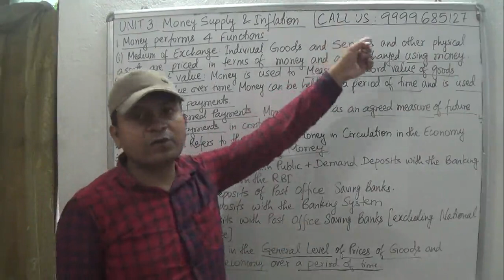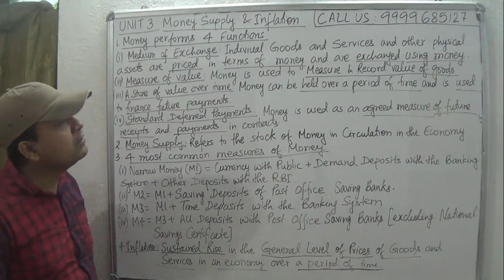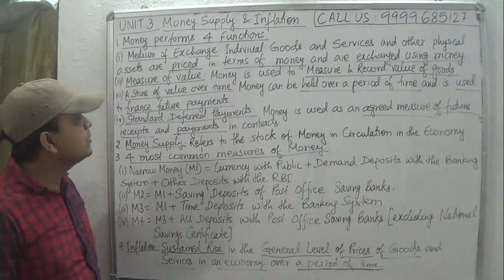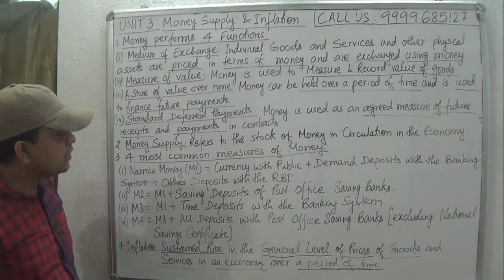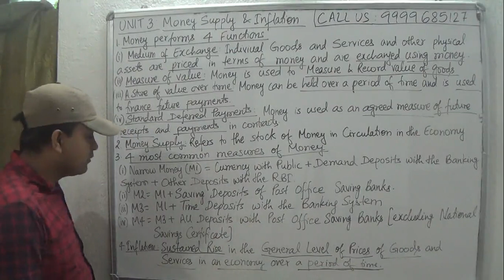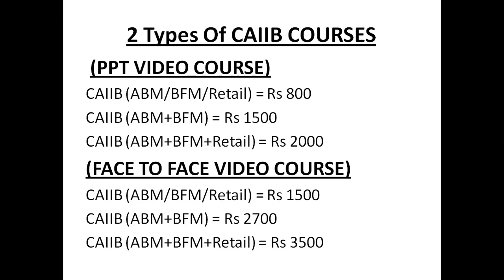CAIIB | ABM | MODULE A | UNIT 3 | MONEY SUPPLY AND INFLATION